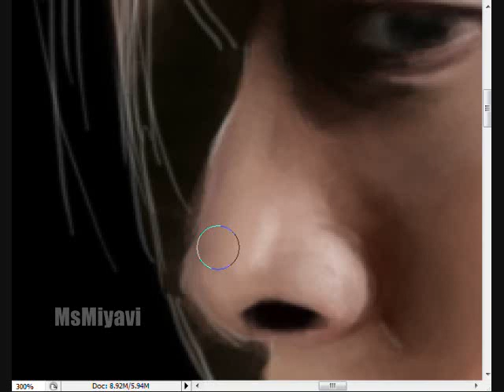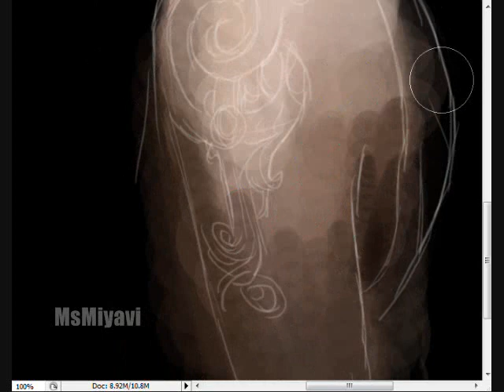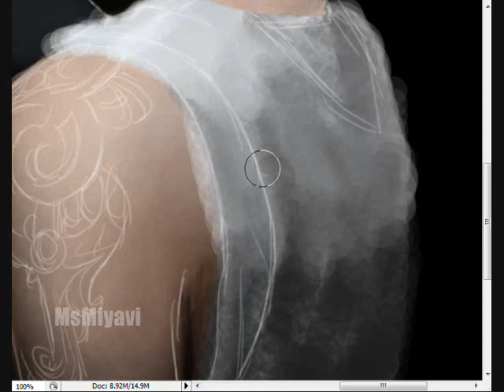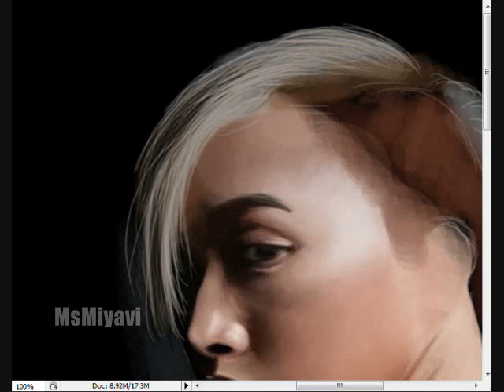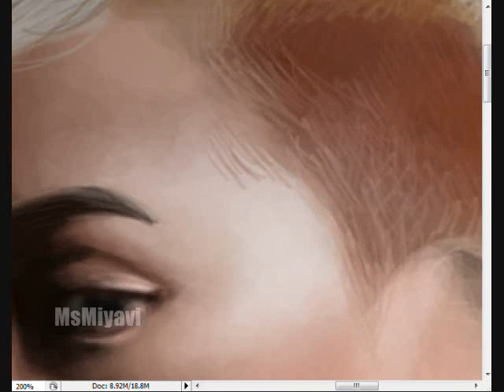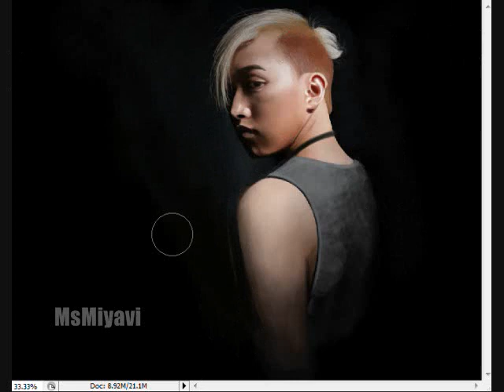SuJu Challenge: SungMin [speedpaint]